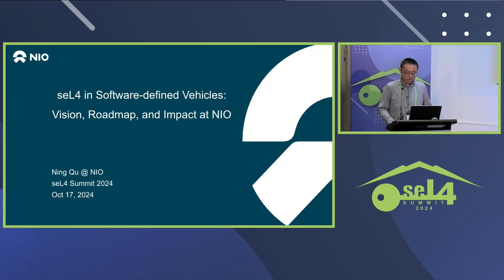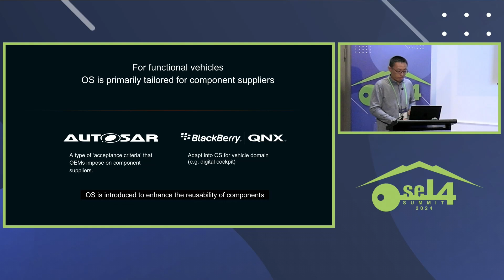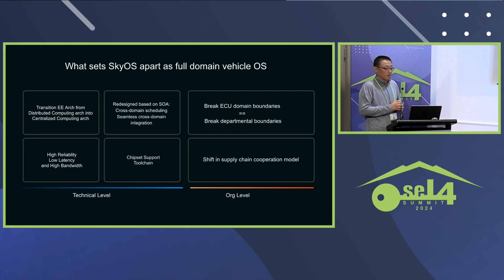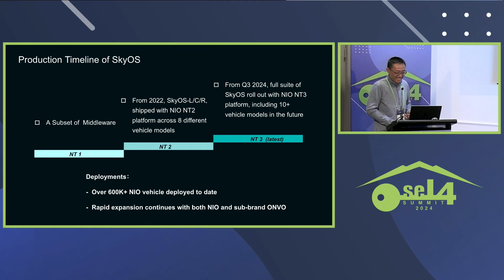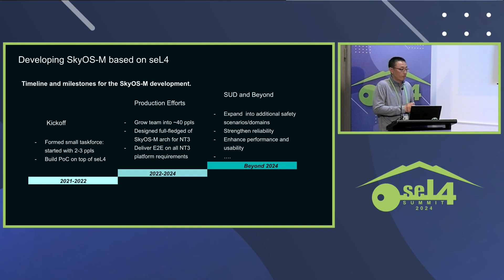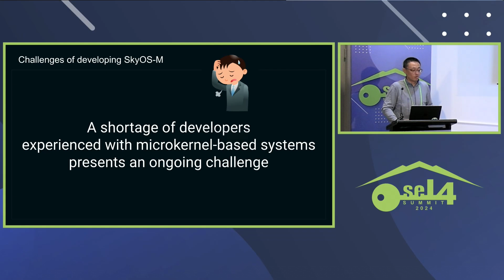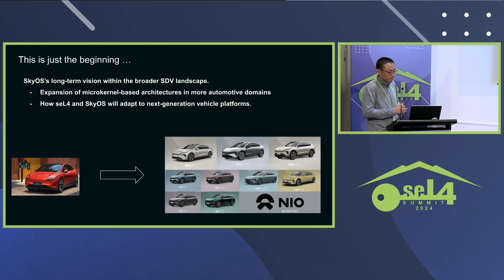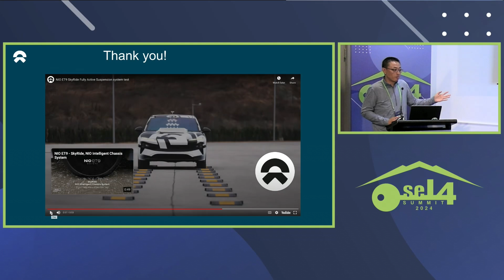seL4 in Software-Defined Vehicles: Vision, Roadmap, and Impact at NIO - Ning Qu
The automotive industry is rapidly evolving, with software-defined vehicles (SDVs) at the forefront of this transformation. At NIO, we are leveraging the seL4 microkernel to redefine vehicle architecture, ensuring robust safety, reliability, and performance. This presentation will explore the vision behind integrating seL4 into our SDV platform. We will share the journey of delivering the seL4-based SkyOS-M within the ONVO vehicle on our latest NT3 platform, highlight the significant impact this integration has had on our vehicle design and functionality, and outline our future roadmap beyond the current launch.